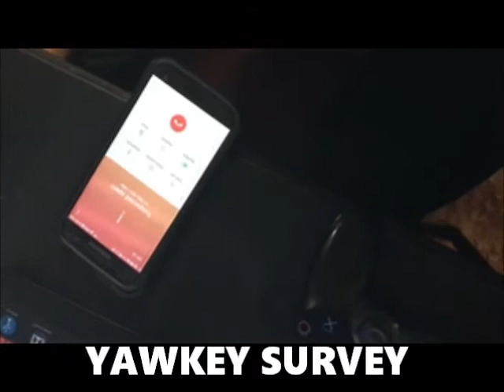Yawkey Survey Call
Received a call for a survey about Yawkey and Race in Boston after the Fenway incident